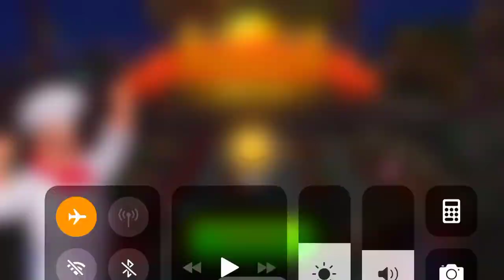Cooking Madness Level 15 1